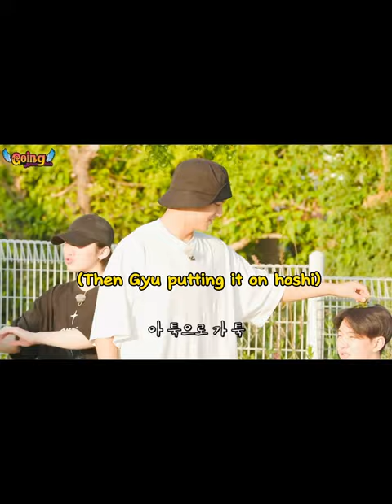All of them looked so cute meanwhile hoshi 🤣..